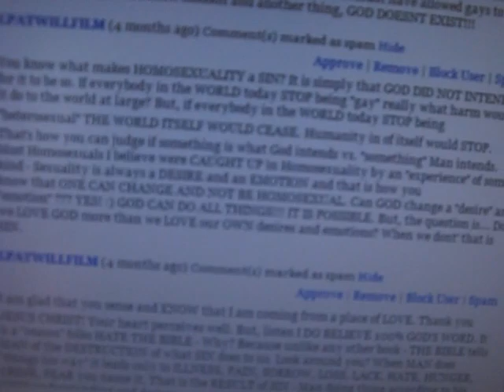LPATWILLFILM Gay Hater YouTube User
This YouTube user won't stop preaching about God wanting gay people to not be gay. "Troll" is a term used for people online that only want to get an angry response out of people. Here is what she wrote on 4 month old comments off my channel comments (I picked a good one but she's written much more and recently on the "Hate On Gay Marriage Video"): (and this is a link to her profile)

You know what makes HOMOSEXUALITY a SIN? It is simply that GOD DID NOT INTEND for it to be so. If everybody in the WORLD today STOP being "gay" really what harm would it do to the world at large? But, if everybody in the WORLD today STOP being "heterosexual" THE WORLD ITSELF WOULD CEASE. Humanity in of itself would STOP. That's how you can judge if something is what God intends vs. "something" Man intends. Most Homosexuals I believe were CAUGHT UP in Homosexuality by an "experience" of some kind - Sexuality is always a DESIRE and an EMOTION and that is how you
know that ONE CAN CHANGE AND NOT BE HOMOSEXUAL. Can GOD change a "desire" an "emotion" ??? YES! :) GOD CAN DO ALL THINGS!!! IT IS POSSIBLE. But, the question is... Do we LOVE GOD more than we LOVE our OWN desires and emotions? When we dont' that is SIN.